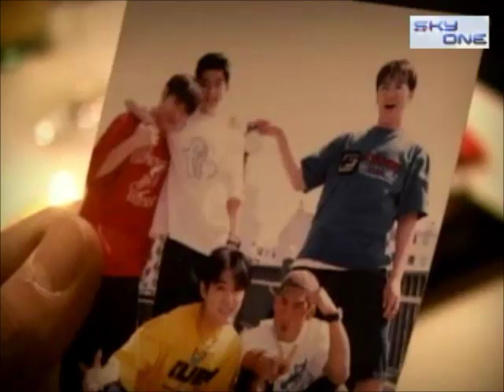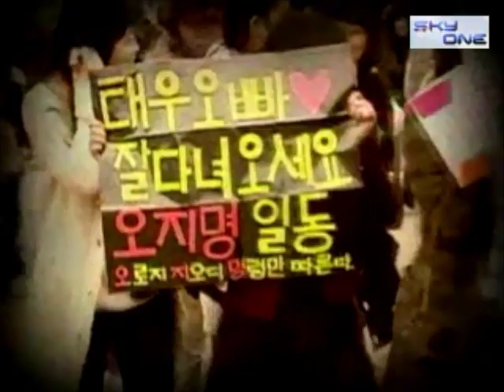Kim Tae-woo (김태우) | Be Alright MV (with god moments)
It was right before his military enlisting
god
지오디
Danny Ahn
Park Joon Hyung
손호영
김태우
박준형
데니안
Groove Over Dose
G.O.D